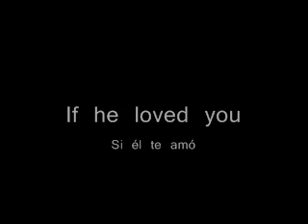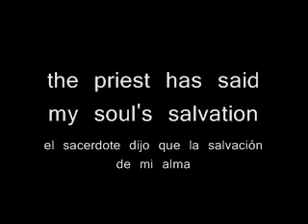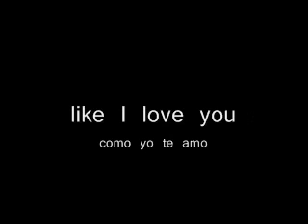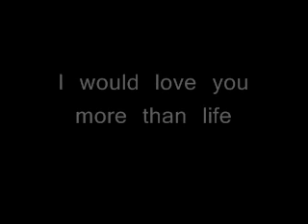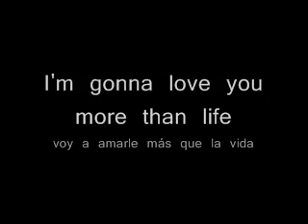When we dance - Sting. Traducida al español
Del británico Gordon Matthew Thomas Sumner, mejor conocido como Sting. Canción de 1994 del álbum The Best Of Sting (Fields Of Gold 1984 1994).